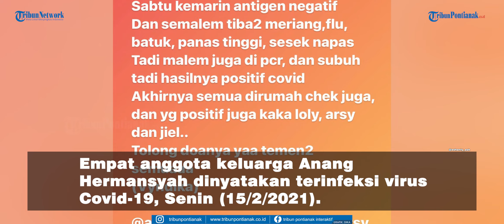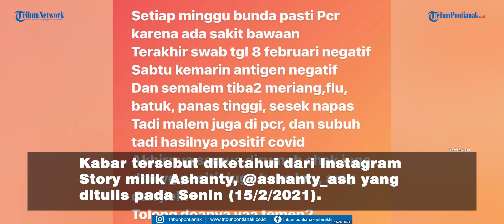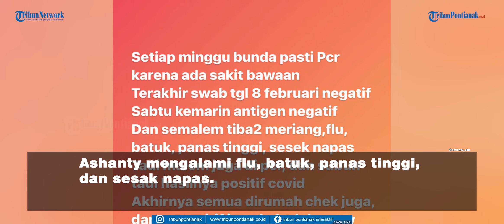4 Anggota Keluarga Anang Hermansyah Positif Covid 19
Empat anggota keluarga Anang Hermansyah dinyatakan terinfeksi virus Covid-19, Senin (15/2/2021).

Keempatnya yakni Ashanty, Aurel, Azriel dan Arsy, dinyatakan positif seusai menjalani tes swab PCR.

Ashanty mengaku merasakan meriang hingga sesak pada Minggu malam.

Kabar tersebut diketahui dari Instagram Story milik Ashanty, @ashanty_ash yang ditulis pada Senin (15/2/2021).

Story tersebut ditulis oleh asisten Ashanty yakni Vyndika.

Vyndika menuliskan, Ashanty mengalami gejala awal jika seseorang terinfeksi virus Covid-19.

Ashanty mengalami flu, batuk, panas tinggi, dan sesak napas.

Kemudian keluarga Anang Hermansyah ini melakukan tes swab PCR pada Minggu malam.

Pada Senin (15/2/2021) subuh, hasil tes PCR keluar dan menunjukkan hasil positif terinfeksi virus Covid-19.

Semua anggota keluarga yang ada di rumah Ashanty lantas melakukan tes PCR.

Dalam unggahannya, Ashanty selalu melakukan tes swab setiap minggu karena memiliki riwayat penyakit bawaan.

Pada 8 Februari 2021 Ashanty juga melakukan tes PCR dan hasilnya negatif.

Namun pada Sabtu (13/2/2021) Ashanty mengalami demam, flu, dan panas tinggi.

Selain Ashanty, tiga anaknya yakni Aurel, Azriel, dan Arsy juga dinyatakan positif Covid-19 seusai hasil PCR keluar.

Dalam unggahan Instagram Story Aurel Hermansyah, @aurelie.hermansyah, ia juga mengumumkan dirinya terinfeksi virus Covid-19.

Ia mengunggah fotonya bersama sang adik, Arsy. Dalam keterangan, Aurel meminta agar semua orang yang pernah bertemu dirinya untuk tes swab PCR.

Hal ini mengingat Aurel dan keluarganya terinfeksi Covid-19.

(Sumber Kompas.com)